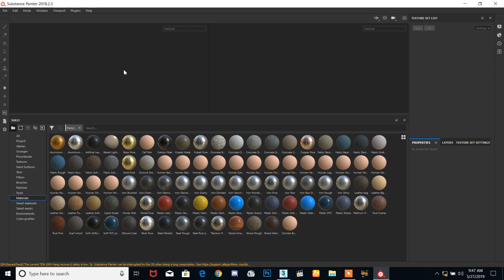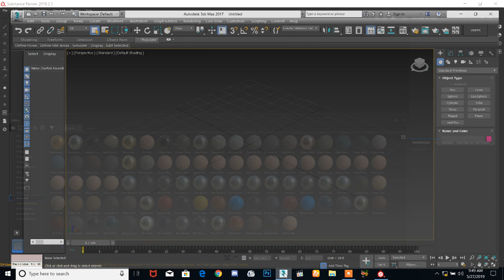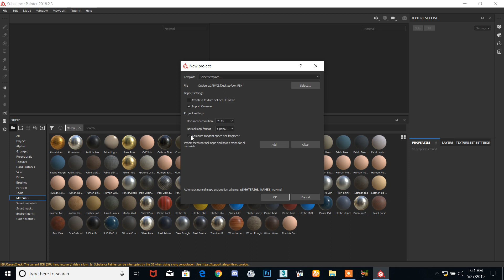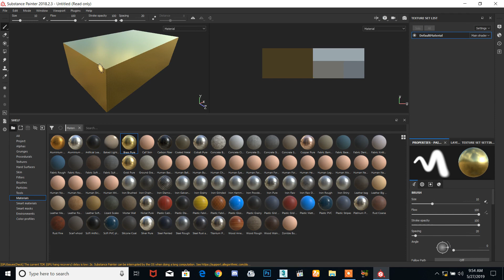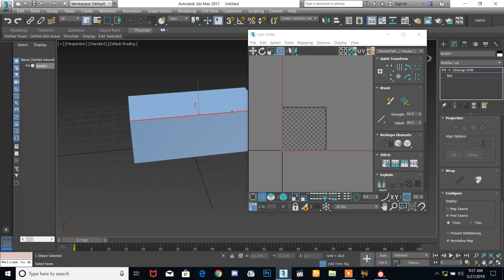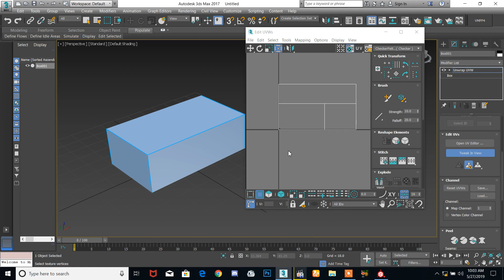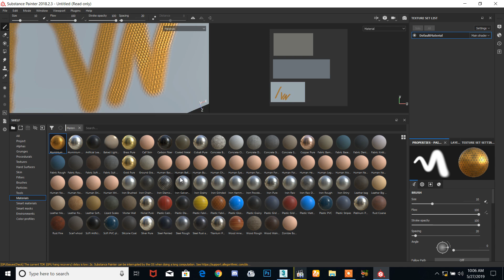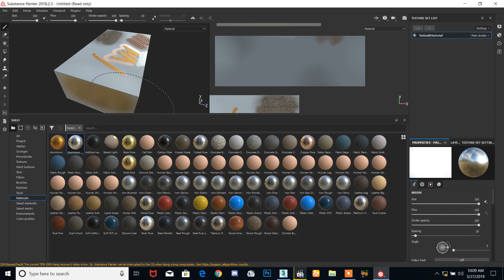03# Substance TAMIL || Import mesh to substance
Substance Painter Tutorial (TAMIL LANGUAGE)